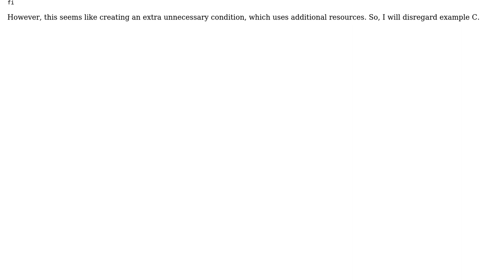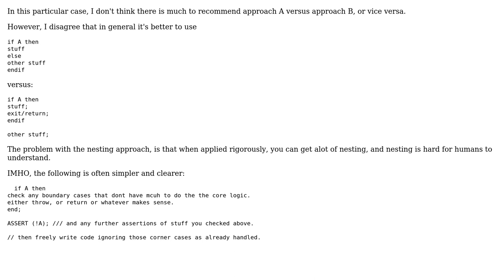Software Engineering: If statement best practice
With thanks & praise to God, and with thanks to the many people who have made this project possible! | Content (except music & images) licensed under CC BY-SA | Music | Images & others | With thanks to user safesploit user Lewis Pringle and the Stack Exchange Network Trademarks are property of their respective owners. You are responsible for your own actions.